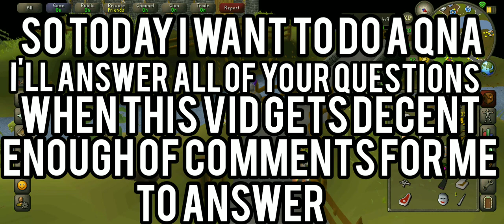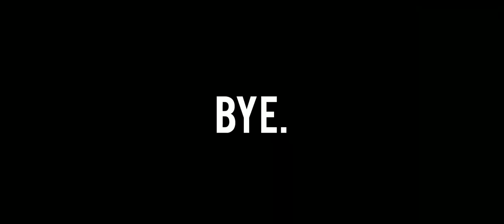20 subs special QnA